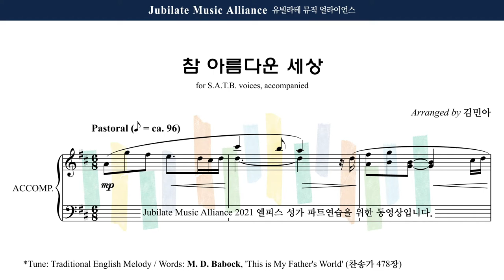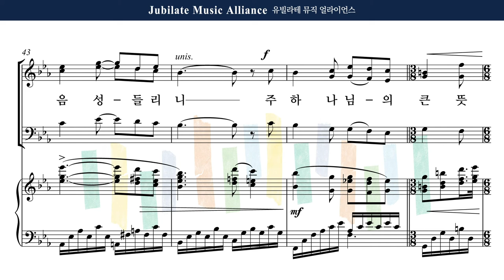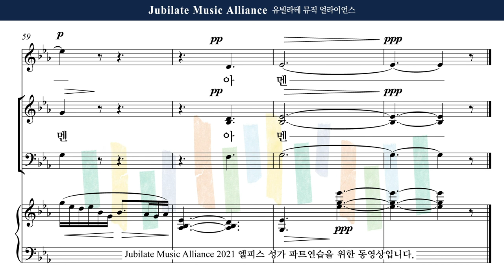[유빌라테] 엘피스 성가 05. 김민아 - 참 아름다운 세상 Male